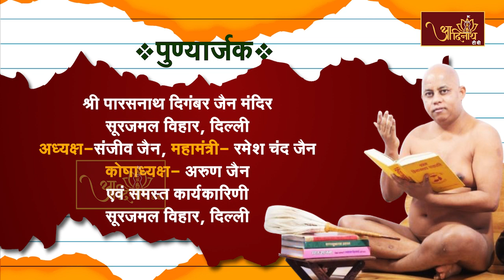Bhaktamar Stotra EP-13 || Acharya 108 Pragya sagar Ji Maharaj || श्री भक्तामर स्तोत्र EP-13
आप देख रहे हैं श्वेतपिच्छाचार्य श्री 108 विद्यानंद जी महाराज के परम प्रभावक शिष्य अंतेवासी परम्पराचार्य श्री 108 प्रज्ञसागर जी महाराज के कार्यक्रम जैन पाठशाला के अंतर्गत श्री भक्तामर स्तोत्र।